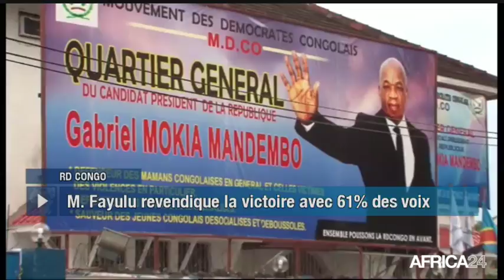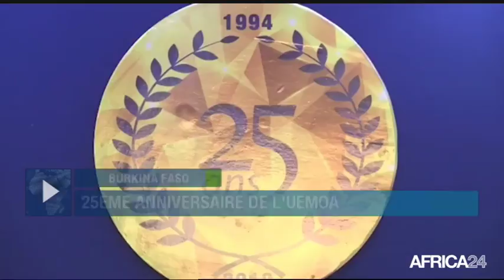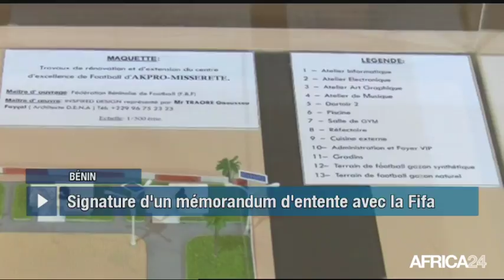Le Journal du samedi 12 janvier - 9h GMT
RD Congo, LE RÉSULTAT DE LA PRÉSIDENTIELLE CONTESTÉ. Burkina Faso, 25ÈME ANNIVERSAIRE DE L'UEMOA. Rwanda, RECORD DES INVESTISSEMENT DIRECTS EN 2018. Bénin, VISITE DE GIANNI INFANTINO À COTONOU.